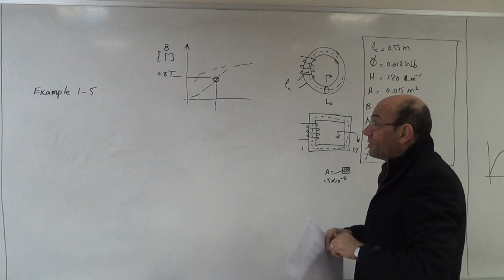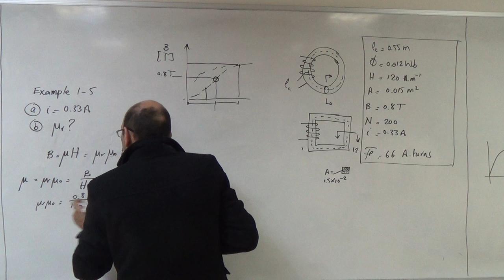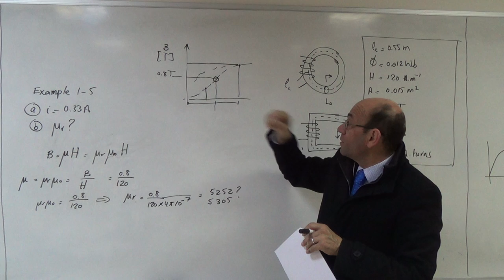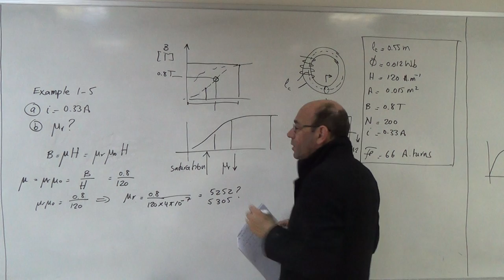Magnetic Circuit Example with a BH Curve Variable Permeability (Ex 1.5 Chapman 4e), (c), 16/2/2017